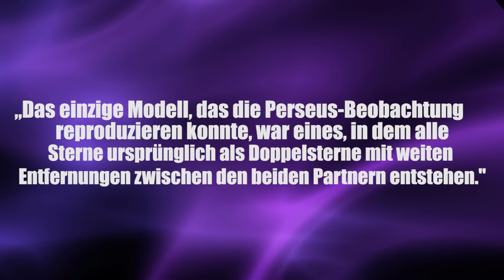Gibt es eine zweite Sonne? Ist Nemesis Realität? - Clixoom Science & Fiction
Bisher war der Stern, der unsere Sonne begleitet nur eine Hypothese, aber vieles spricht dafür, dass es den rätselhaften Sonnenzwilling Nemesis tatsächlich gibt.